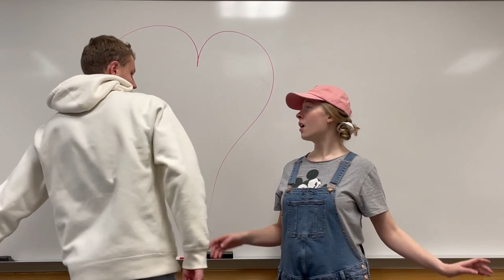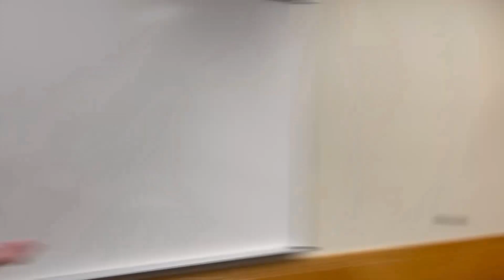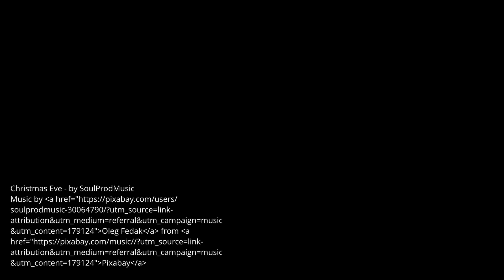Branching Out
For some reason I keep getting roped into editing or shooting for the Video Production Society. Here is another cheesy film I was involved in! Hopefully someday I will learn how to compose my own Christmas music so that I don't have to rely on public domain.

Directed by Savill Jensen
"Inspired by Hallmark holiday movies, follow Jabecca's journey as she ventures away from the big city, and finds love on a christmas tree farm."

The more likes I get, the more people will see these videos. The more comments I get on feedback, the better I can make my music.

soulprodmusic-30064790/?utm_source=link-
attribution&utm_medium=referral&utm_campaign=music
&utm_content=179124"Oleg Fedak/a from a
attribution&utm_medium=referral&utm_campaign=music
&utm_content=179124"Pixabay/a